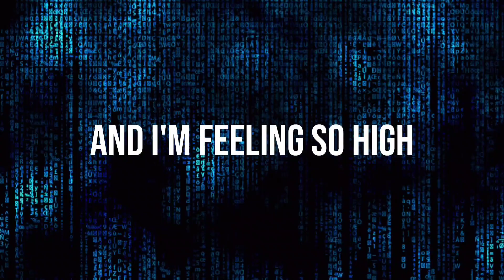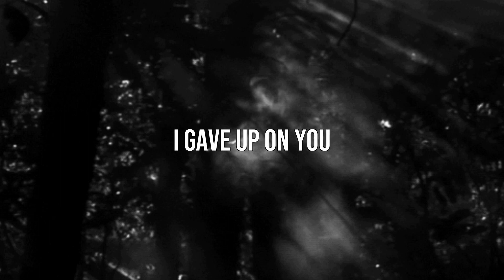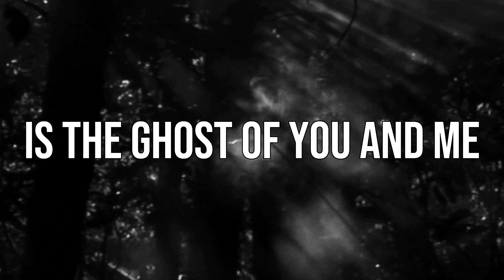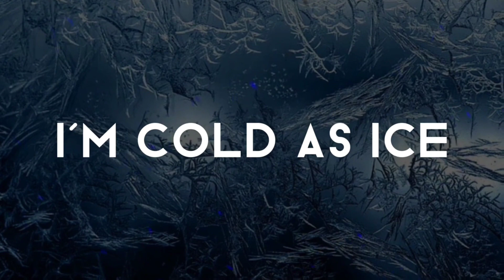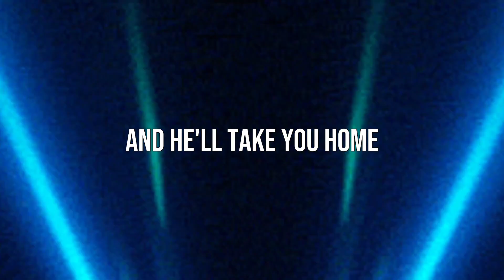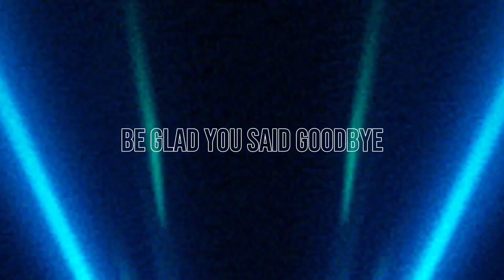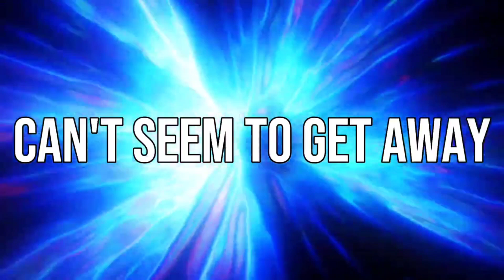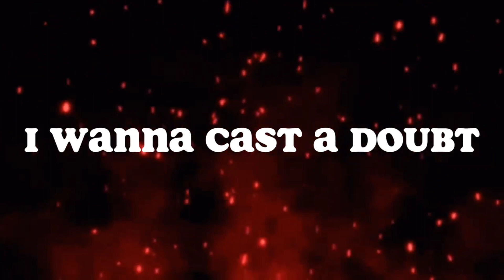Blacklite District - Blacklite District XL (Full Album) [LYRICS]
Album: Blacklite District - XL
Artist: Blacklite District
Release Date: June 9, 2023
Producer: Brett Hestla

Timestamps:
We Are The Danger - XL: 0:00
The Ghost Of You And Me - XL: 2:53
The Struggle - XL: 6:06
Cold As Ice - XL: 10:12
Goodbye - XL: 13:36
Living In A Nightmare - XL: 16:57
Them Days - XL: 20:07